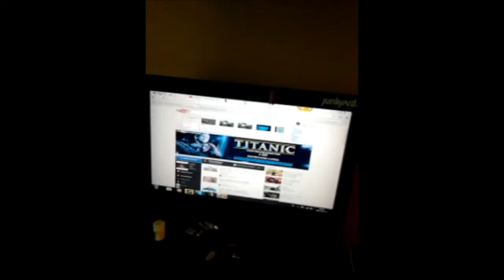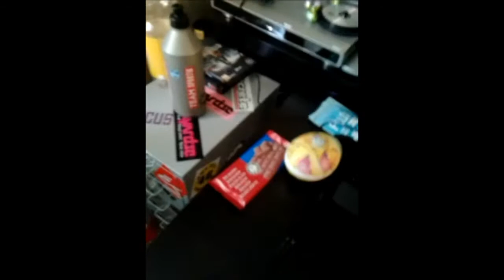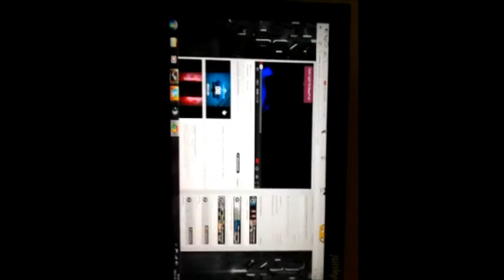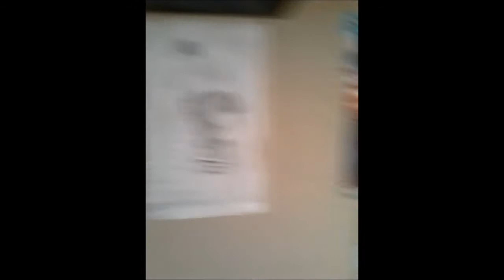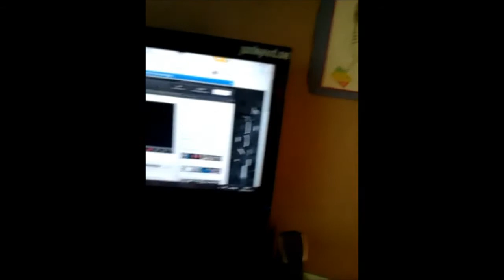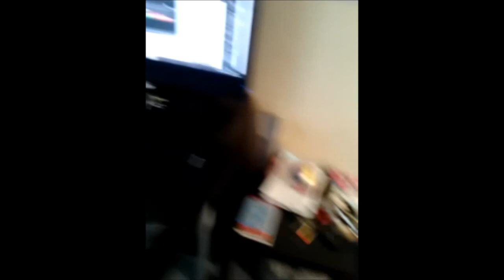100 Subs special! Setup video!